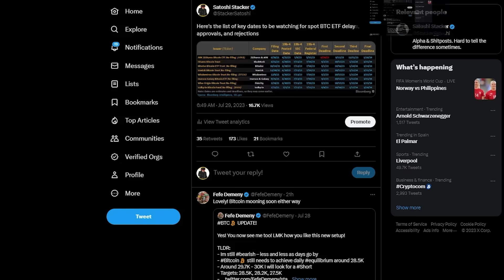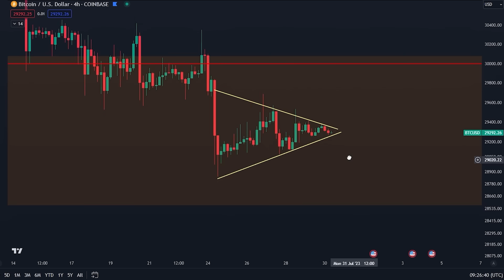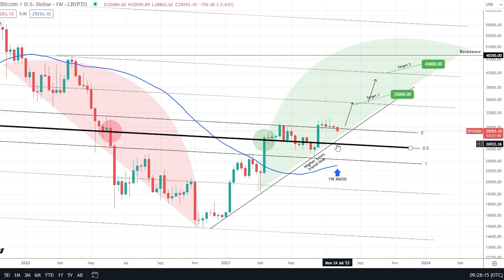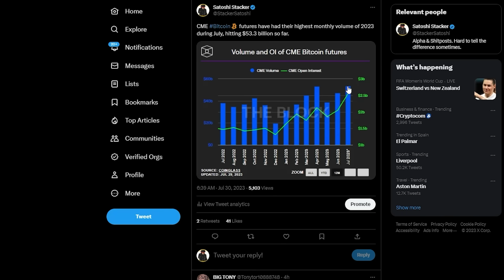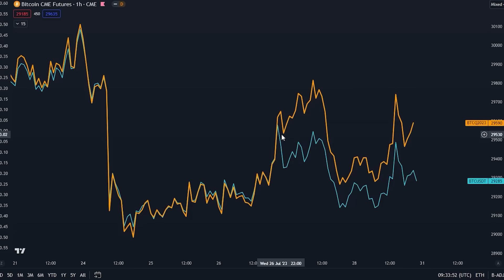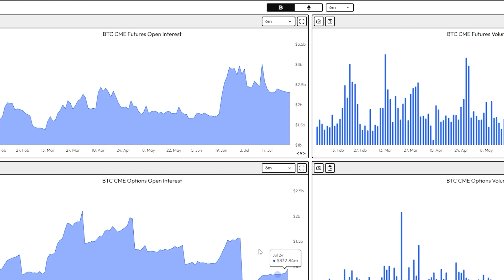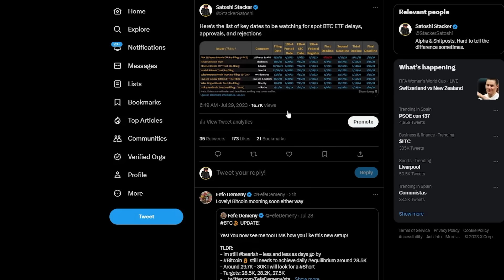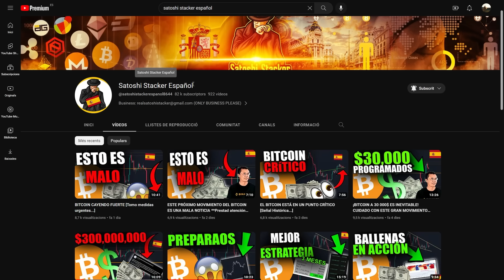HOLDERS DE BITCOIN: WALL STREET COMPRA EN SECRETO TODOS LOS BITCOIN **PRUEBAS**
⛓ 🔗 Enlaces útiles 🔗 ⛓

Marcas de tiempo:
00:00 - Intro (Las ballenas están haciendo movimientos AHORA)
00:41 - Análisis del Bitcoin
04:20 - Estas ballenas están haciendo un movimiento ENORME
10:47 - Acontecimientos clave de esta semana